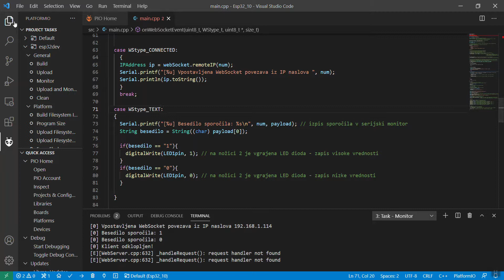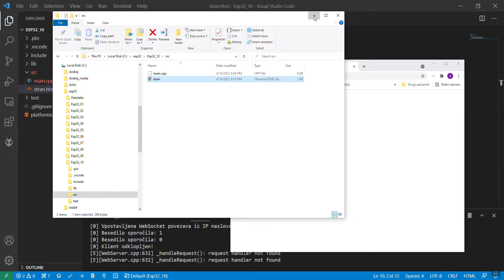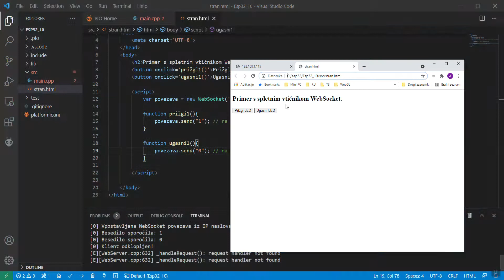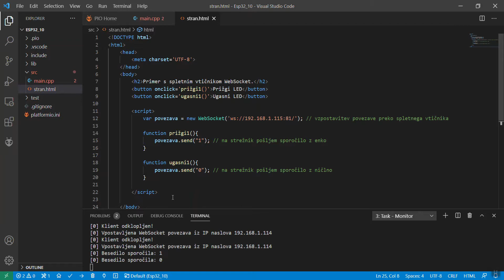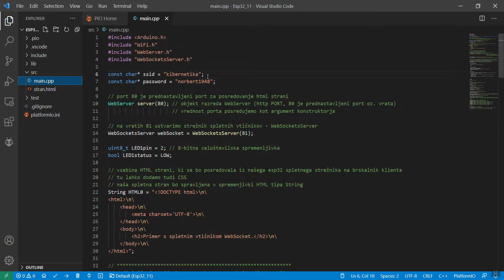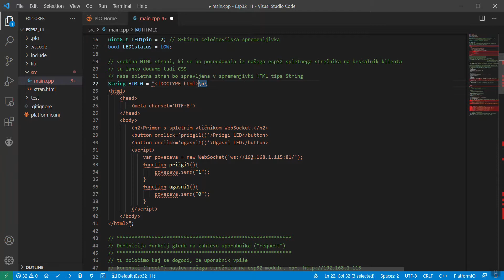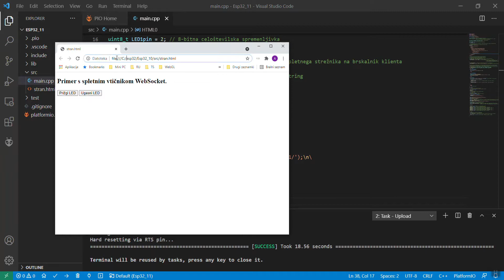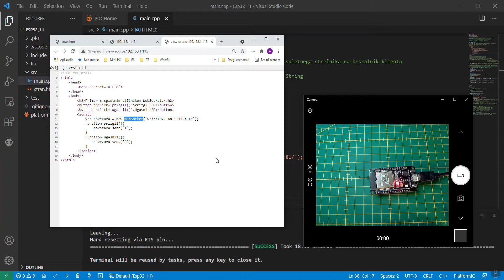Spletni vticnik III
Razvoj spletne strani, ki jo poženemo lokalno iz klienta, le-ta vzpostavi povezavo preko WebSocket in omogoči vklop in izklop LED diode s pomočjo gumbov. Sledi prenos spletne strani na esp32 spletni strežnik. Spletno stran nato posreduje esp32 ob prejemu zahteve s strani klienta v obliki